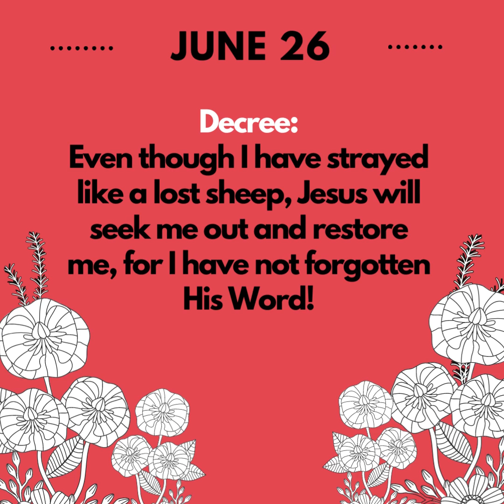June 26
Daily devotions for June
Theme: THE WORD